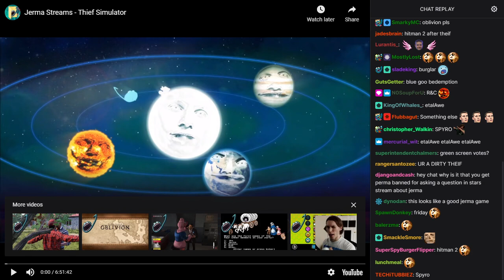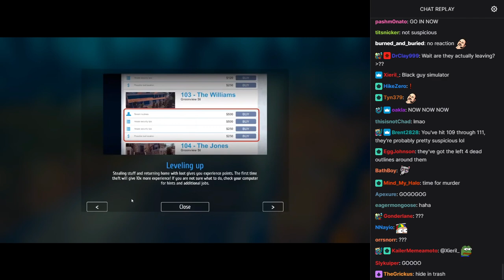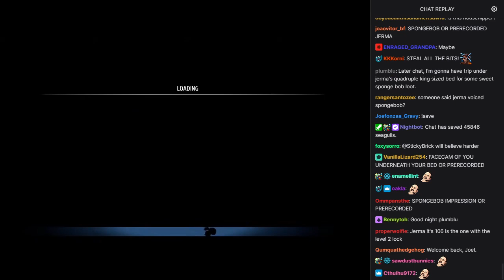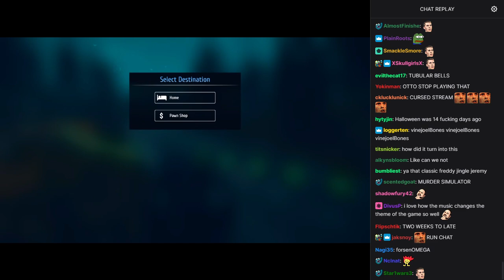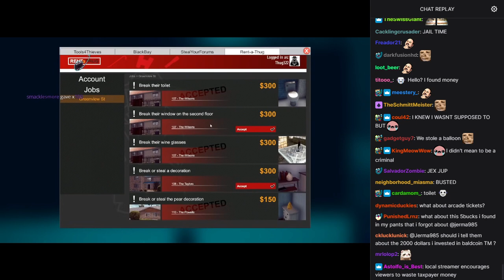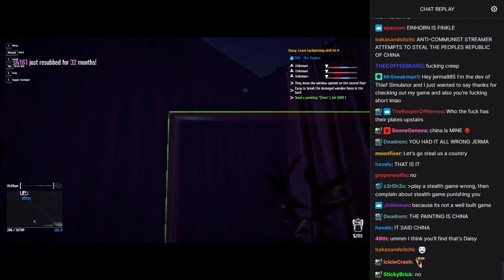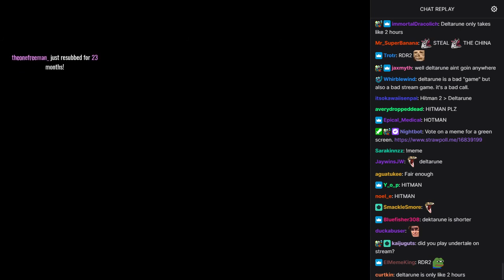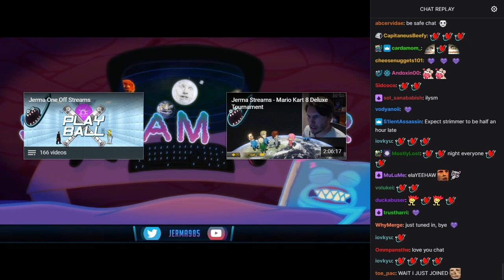Old Jerma Streams [with Chat] - Thief Simulator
The original title of this stream was "Perfect Criminal Record", and was originally streamed/recorded on November 13th, 2018.